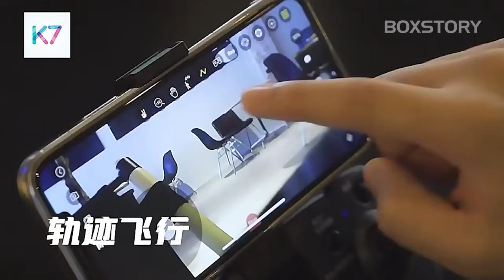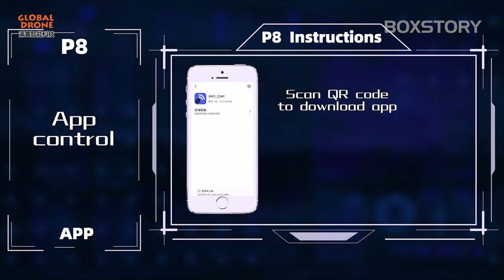Top 5 Dual Camera Drone Under 5000 By Tech Group